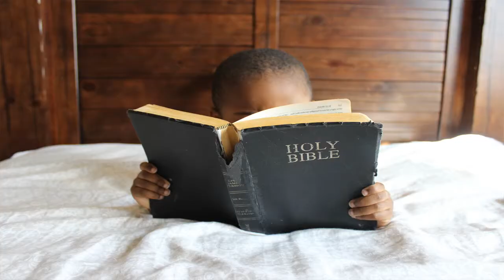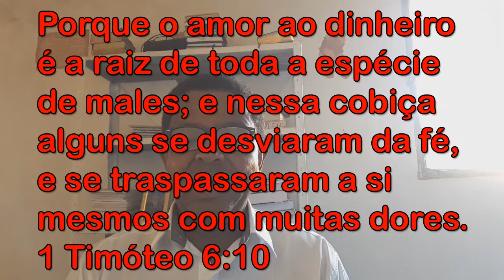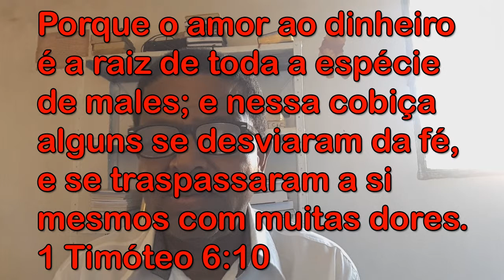Estudando a bíblia conseguimos ficar rico aprenda lição | Dica e dinheiro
Estudando a bíblia conseguimos ficar rico aprenda lição

■ Descrição

Quem é fiel no mínimo, também é fiel no muito; quem é injusto no mínimo, também é injusto no muito.
Lucas 16:10

Nenhum servo pode servir dois senhores; porque, ou há de odiar um e amar o outro, ou se há de chegar a um e desprezar o outro. Não podeis servir a Deus e a Mamom.
Lucas 16:13

O rico domina sobre os pobres e o que toma emprestado é servo do que empresta.
Provérbios 22:7

O tolo não tem prazer na sabedoria, mas só em que se manifeste aquilo que agrada o seu coração.
Provérbios 18:2

Tesouro desejável e azeite há na casa do sábio, mas o homem insensato os esgota.
Provérbios 21:20

OUTRAS TAGS:
COMO FICAR RICO LENDO A BÍBLIA
O que você DEVE SABER sobre ficar rico
COMO FICAR RICO PRATICANDO A BÍBLIA